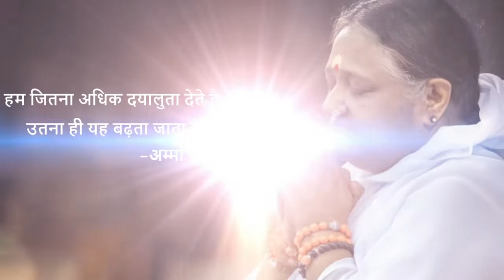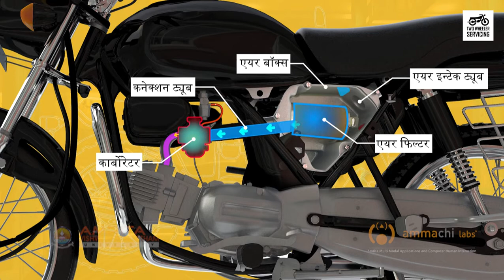8.2 Air Induction System Theory (Hindi) (हिन्दी)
In this video, you will learn about the importance of the air induction system in a motorcycle and its main components.